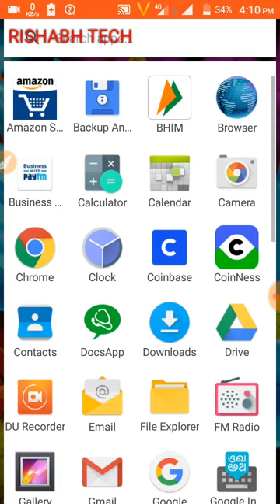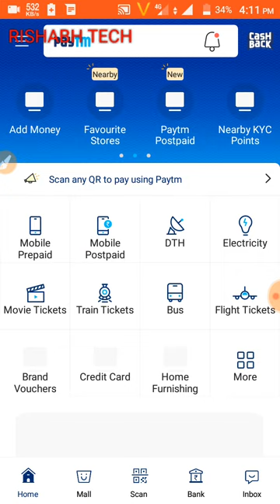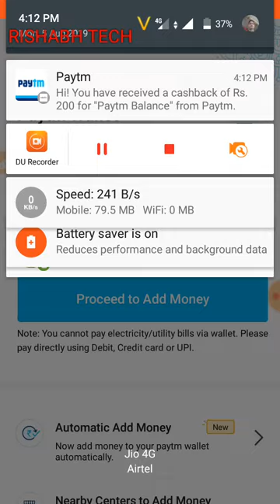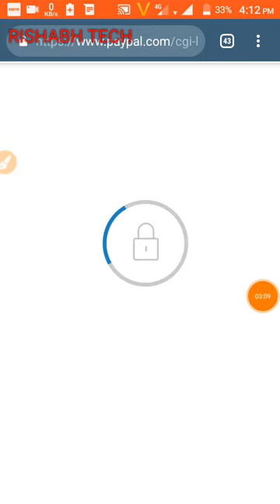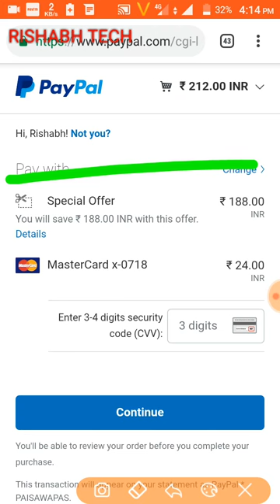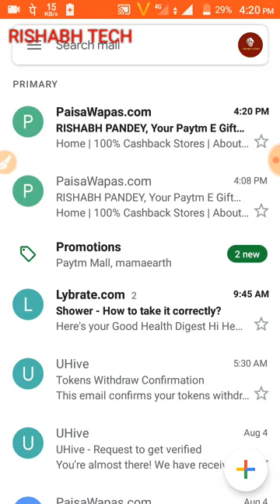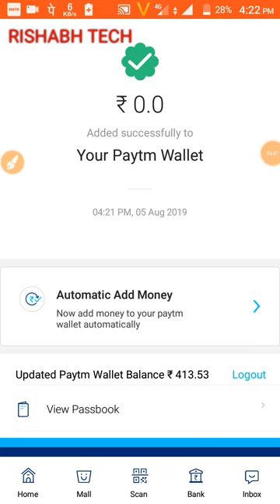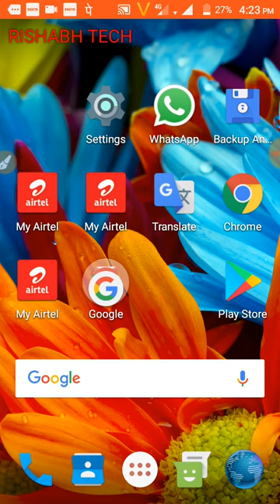PayPal Cashback Send To Paytm New Trick !! PayPal Balance Send To Bank New Trick !! Full Process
You can also search on Telegram RishabhTech or @loot2

REFER CODE - A1IRD {free 30rs}

New Paytm Gift Card Website

No Extra verification

Paisawapas Paytm Gift Card